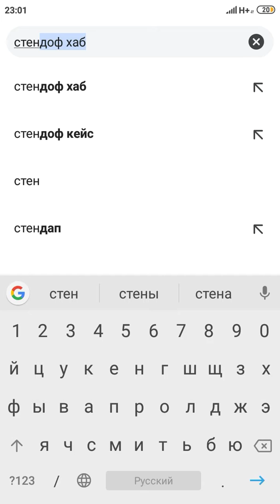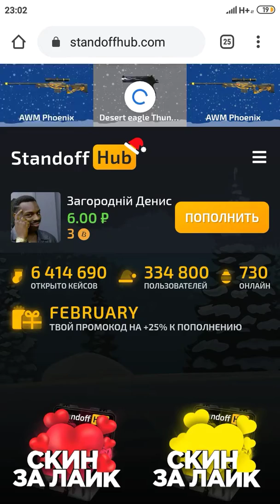ОТКРЫТИЕ ! КЕЙСа мне выпало такое😮😮. говно